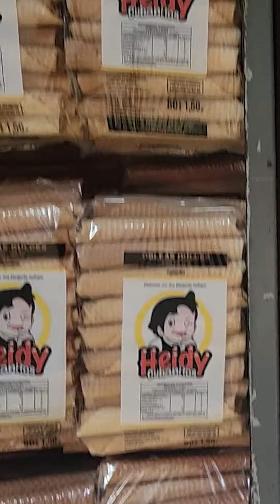Visitamos la fábrica de cubanitos "Heidy": así se elabora esta famosa golosina